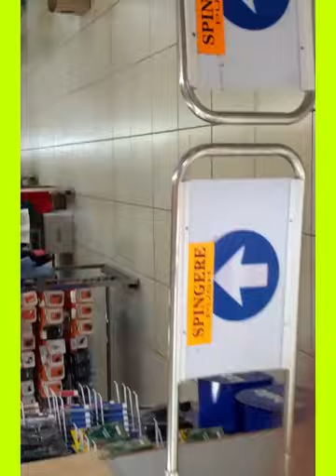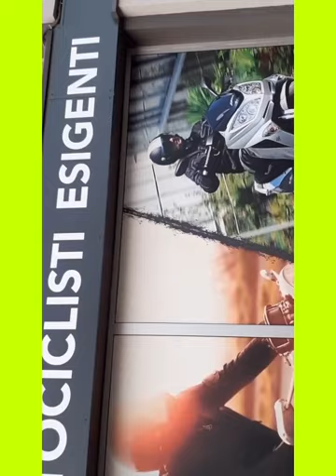Let's enjoy the beauti of my city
See in this video how my city beautiful clean and full of close to nature